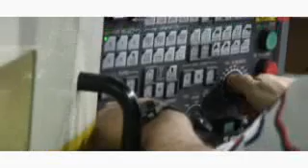Profil de carrières dans les plastiques - 2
Profilage de carrières dans les plastiques